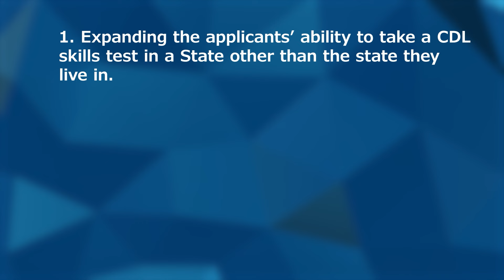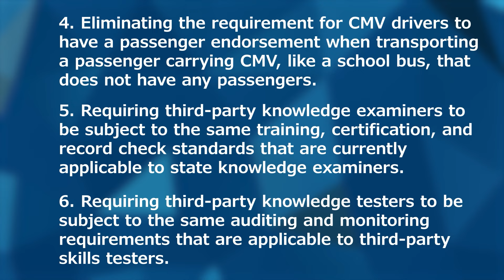Are CDL Requirements Changing? This is what the FMCSA has to say!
QUESTIONS ABOUT COMMERCIAL DRIVER'S LICENSE (CDL) TRAINING?
Fill out this form and a CDL Instructor can start helping.

Are you considering a career in trucking? Or maybe you're already on the road to getting your CDL? Well, you may be surprised to hear that some big changes might be coming your way! We break it down in this video!

ABOUT CNS Companies:

CNS Companies is comprised of several divisions including Compliance Navigation Specialists (CNS), CNS Online Courses, CNS Insurance, CNS Driver Training Center, and CNS Occupational Medicine, all focused on assisting our clients across all industries. CNS Companies is focused on assisting businesses and their employees in remaining safe, profitable, and compliant while upholding industry rules and regulations.

Compliance Navigation Specialists (CNS) is where it all started and sparked the birth of all of our other subsidiary companies. CNS is an organization focused on assisting trucking and transportation companies in remaining safe, profitable, and compliant with the FMCSA and DOT rules and regulations.

CNS Online Courses was started with the goal of simplifying the complex training requirements placed on industry professionals and our clients. We offer online courses and trainings that our clients and their employees can conveniently complete from anywhere. The courses and trainings that we will offer are endless, but some include courses related to DOT training, HAZMAT training, CDL training, OSHA training requirements and so much more.

CNS Insurance is an agency solely focused on commercial trucking insurance and insuring owner-operators and fleet management companies. Since compliance is one of the largest influences on your commercial trucking insurance, working directly with CNS makes perfect sense for trucking companies and professionals that are in business for the long haul.

CNS Driver Training Center is solely focused on the proper training of new and existing commercial truck drivers in obtaining and maintaining their Commercial Driver’s License (CDL). We run a state-of-the-art training program with opportunities for CDL trainees to learn in a classroom setting or online, as well as practice on a truck driving simulator, all before stepping into a real semi-truck.

CNS Occupational Medicine is comprised of business and health professionals focused on delivering health and screening services for the construction, transportation, medical, educational, service, and manufacturing workforces throughout the United States.